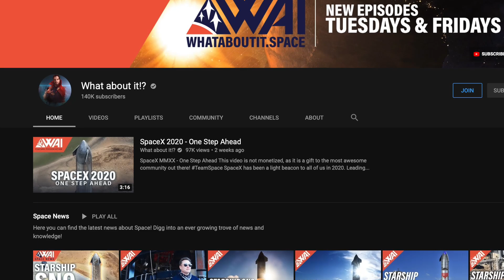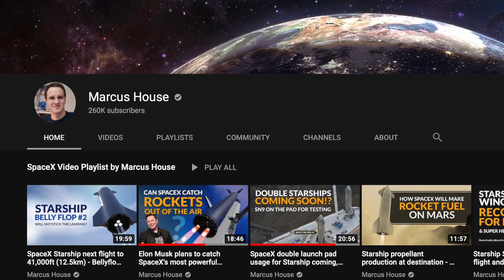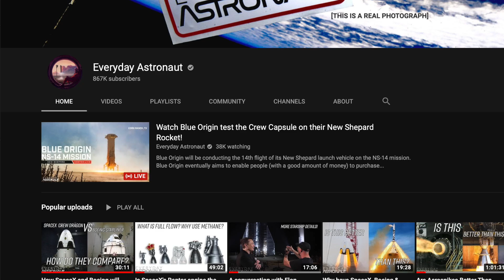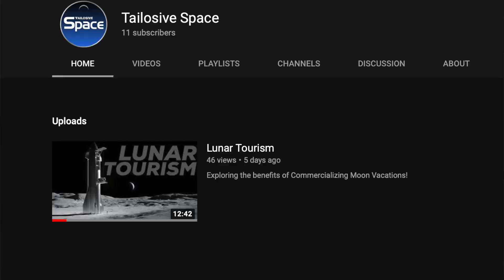My Growing Obsession of Space Content